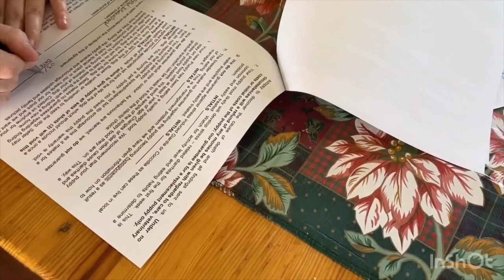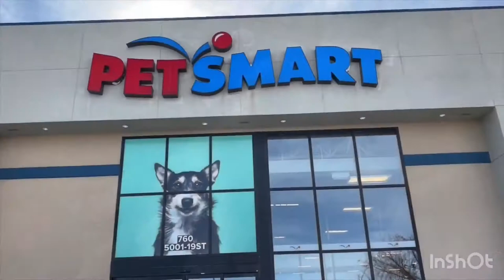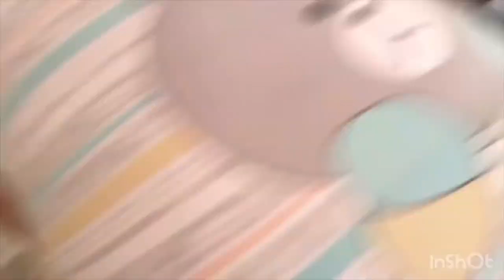First Day with Maremma Sheepdog/Golden Retriever | Blitz